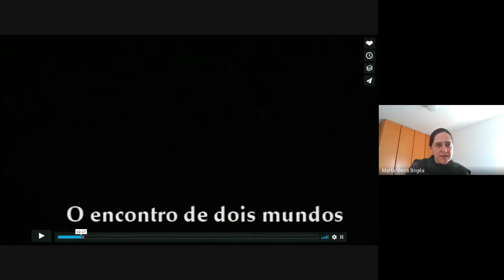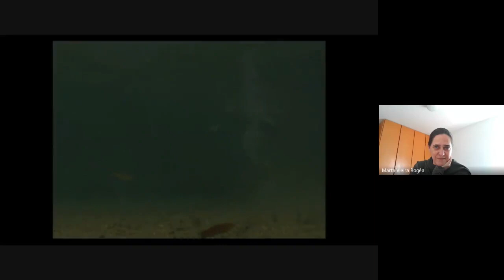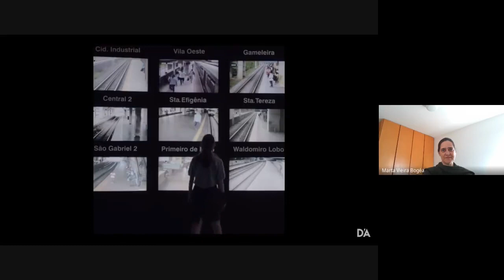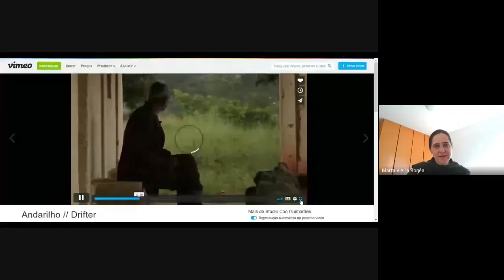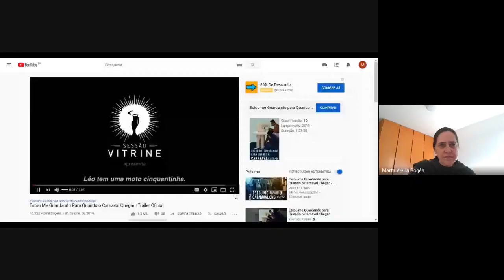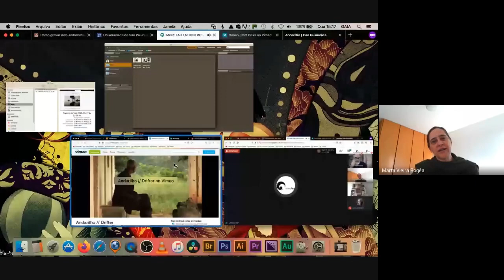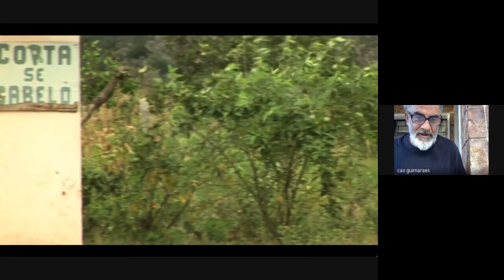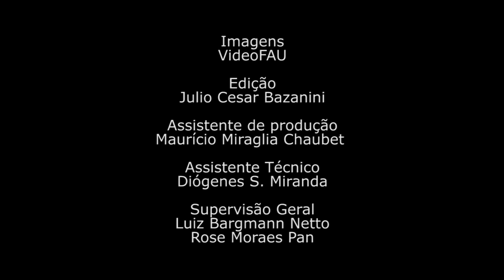FAU ENCONTROS | Tão perto, tão longe: Cinema | Cao Guimarães e Marcelo Gomes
Tão longe, tão perto é uma série, proposta por Marta Bogéa, que teve início durante a              quarentena do Covid-19. Decorre da consciência de que o mundo vive nessa fase distâncias alteradas, encurtou distâncias físicas, ao nos manter afastados do que está geograficamente perto de nós, e, por outro lado, aproximou, o que antes nos parecia  longe. A premissa da série é que a conversa se estabeleça a partir de dois autores, nesta edição, dois cineastas, que têm em comum experiência presencial que os aproxime. A série transbordará a quarentena, fazendo do encontro remoto, hoje inevitável, nossa ferramenta de contato também em tempos presenciais.

Duração: 1:41:31

Convidados
Cao Guimarães (cineasta e artista plástico)
Marcelo Gomes (cineasta)

Mediadora
Prof.ª Dr.ª Marta Vieira Bogéa

Imagens
VideoFAU

Edição
Julio Cesar Bazanini

Produção
FotoVideoFAU